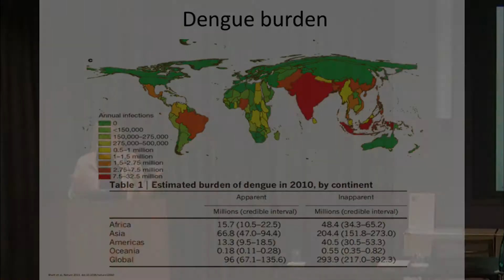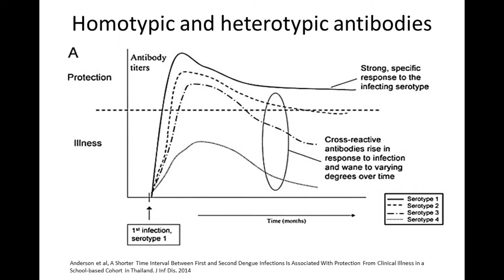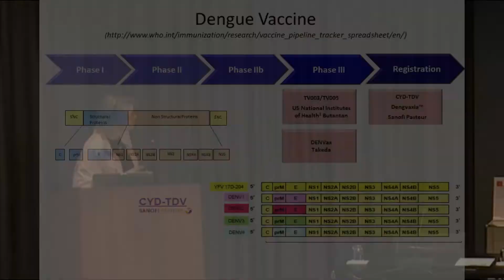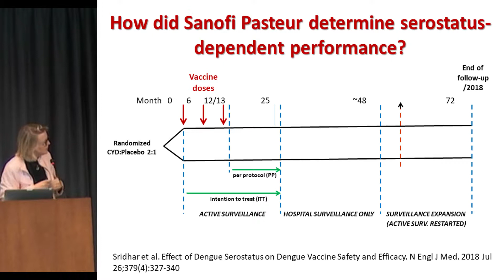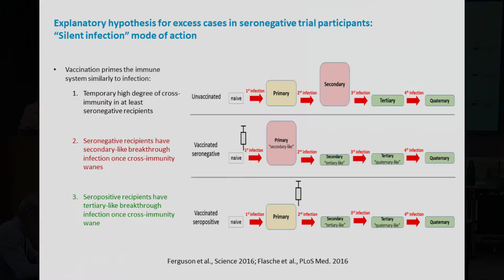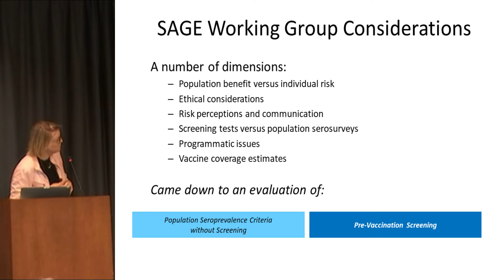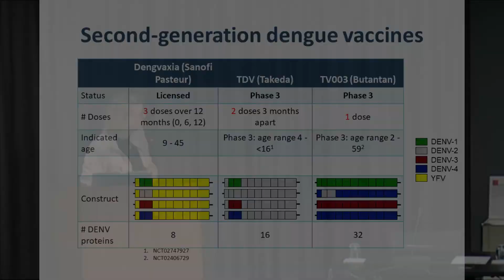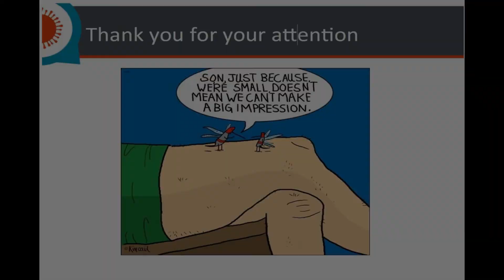Pr. Annelies Wilder-Smith (WHO & LSHTM): Lessons learnt from the first dengue vaccine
Pr. Annelies Wilder-Smith from the WHO and LSHTM describes the complexities of developing a dengue vaccine and outlines the lessons learnt and next steps derived fro the first dengue vaccine.

Recorded at the Dengue Side Event at the 72nd World Health Assembly, hosted by the International Society for Neglected Tropical Diseases on May 24th 2019.